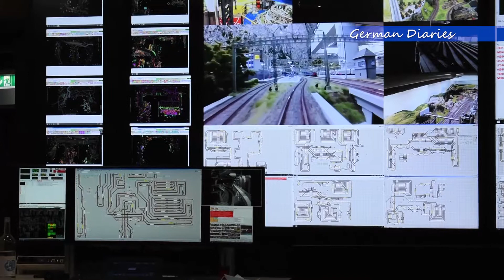Hamburg Trip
After a long time at home due to COVID, in July I stepped out of my Apartment in Frankfurt and visited the German hanseatic cities of Hamburg, Bremen & Lübeck.
I am starting my German Diary with a 2-Day visit to Hamburg.

00:00 Intro to German Diaries YouTube Channel
00:16 Train Joourney from Frankfurt to Hamburg by Deutsche Bahn (Narration in Marathi)
01:55 Guided Walking tour of Hamburg old Town with a tour guide (Dont miss)
04:33 Lunch: Eating the famous Potato Chips (Pommes frites) of Hamburg with Mayonnaise at Hamburg's Rathaus
04:50 Quick Snack / Chocolate Eclaire at a Cafe and recharged my Camera
06:30 Visit to the famous Miniatur Wunderland of Hamburg. The worlds largest Model Toy Train Museum
07:20 Miniatur Wunderland at Mid-Night